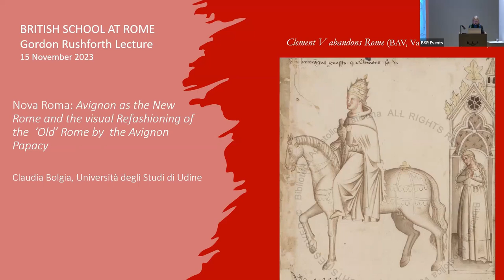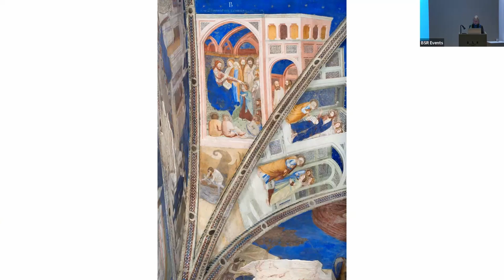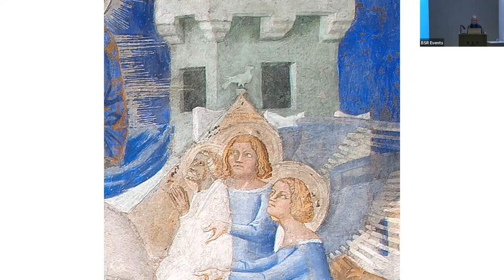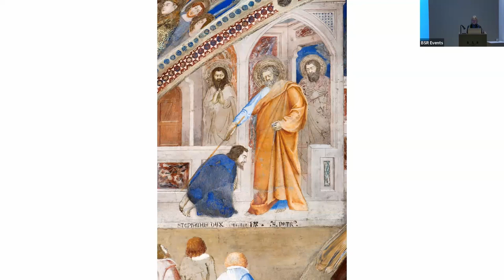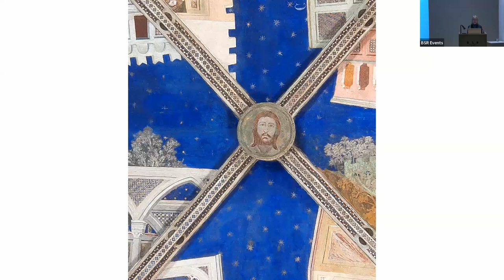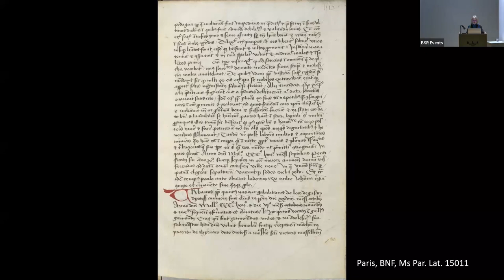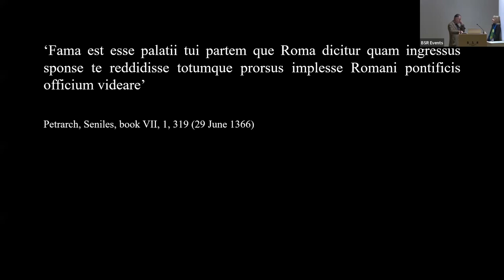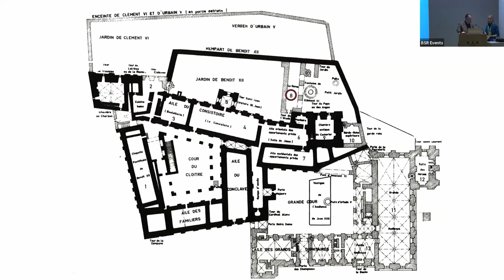‘Nova Roma’: Avignon as the New Rome by Claudia Bolgia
Rushforth Lecture | ‘Nova Roma’: Avignon as the New Rome and the visual refashioning of the ‘Old’ Rome by the Avignon papacy

This lecture explores the complex, subtle and multifaceted process of the visual and material construction of Avignon as ‘new Rome’, and its broader historical and cultural context. In so doing it demonstrates that the papal fashioning of Avignon in relation to the Eternal City went hand in hand with a new visual construction of the ‘old’ Rome. It further contends that it is only by taking an internationalist approach to Avignonese art, seeing it in the wider context of what was being commissioned in Rome at the time, that the current debates and interpretations can best be revised in such a way as to shed new light on artistic patronage both in Provence and in Rome.

Claudia Bolgia is Professor of Medieval Art History at the University of Udine. She is author of Reclaiming the Roman Capitol. Santa Maria in Aracoeli from the Altar of Augustus to the Franciscans, c. 500-1450 (London-New York 2017), and co-editor, with Rosamond McKitterick and John Osborne, of Rome across Time and Space: Cultural Translation and the Exchange of Ideas, c. 500-1400 (Cambridge, CUP, 2011). Her research has attracted major Fellowships at leading research centres, including Pembroke College, University of Cambridge (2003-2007), Villa I Tatti (2009–10), CASVA (2016–17), the Newberry Library (2016–17), and the Leverhulme Trust (2017–18). She has written extensively on medieval Rome, particularly on the role that movements of artists and patrons played in the transmission of artistic and architectural ideas. She now writes extensively on general issues of devotional, liturgical and civic space and the visual arts in the Middle Ages.